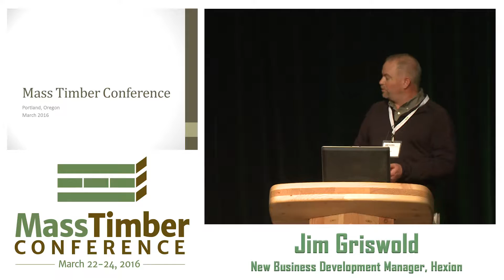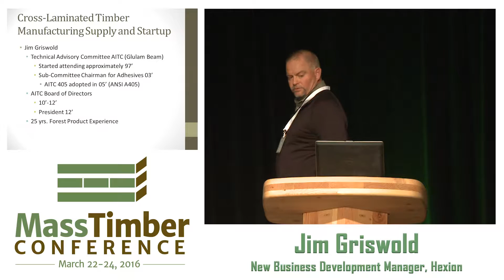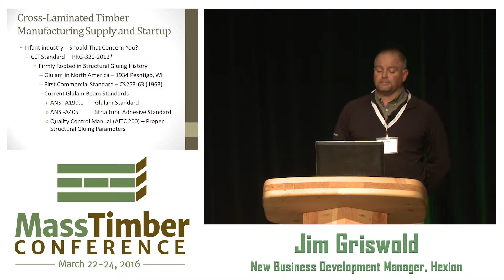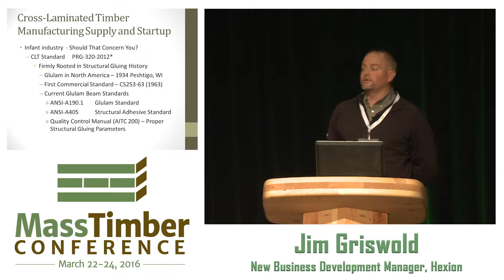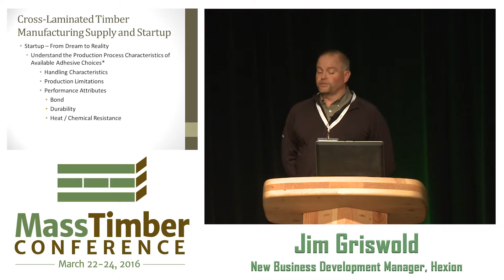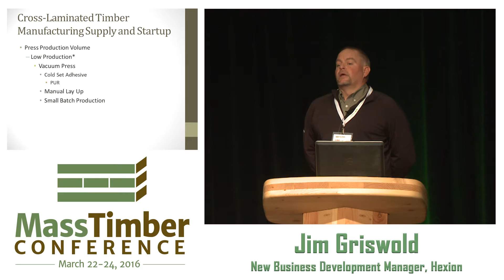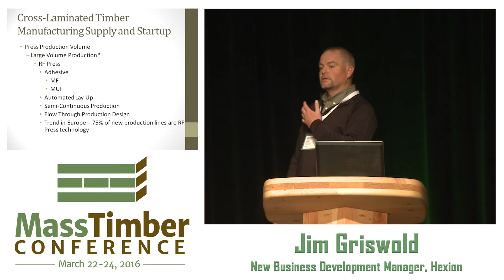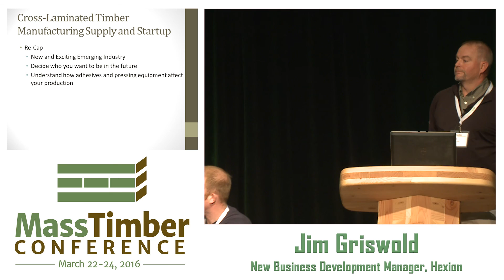CLT Manufacturing Supply and Startup - Jim Griswold, Hexion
Live from the 2016 Mass Timber Conference, Hexion’s New Business Development Manager Jim Griswold discussed the emerging industry of cross-laminated timber and how adhesives and pressing equipment affect production.

This presentation was developed by a third party and is not funded by reThink Wood or the Softwood Lumber Board.

Welcome to reThink Wood. Our goal is to provide resources for the construction, architecture and engineering communities about the opportunities for wood in building construction.